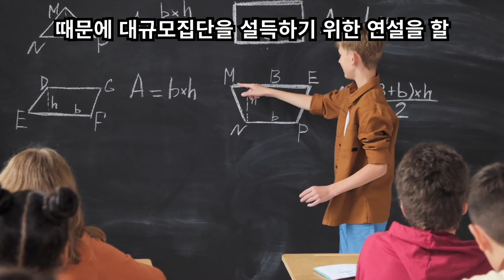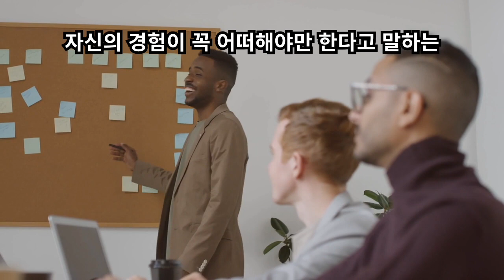설득의 대가가 되는 10가지 기술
설득하는 방법을 배워라!  설득은 어떤 생각을 발표하는 기술이다. 오늘날 우리들은 설득의 기술을 거의 가르치지 않는다. 이제 어떤 일 때문에 대규모집단을 설득하기 위한 연설을 할 필요는 아마 없을 것이다. 그러나 그 어느 때보다도 지금 우리에게는 설득의 기술이 필요하다.
1. 준비는 많이 하되 연설은 짧게 하라.
2. 당신의 목적을 진술한 다음에는 그것에 관해 어떠한 의심도 하지 마라. 당신의 목적이 논쟁할 가치가 있는 것이라면 또한 진술할 만한 가치도 있다는 뜻이다. 일단 진술할 가치가 있는 것이라면 그것을 반복해서 주장하는 데 대해 걱정하지 마라. 당신의 목적을 자주 그리고 다양한 방법으로 진술하는 것을 두려워하지 마라.
3. 당신이 찾아낼 수 있는 견해의 일치점이 무엇이든 거기에서 시작하라. 당신이 다른 사람과 공유하고 있는 신념과 욕망으로부터 시작하라. 당신과 완전히 다른 목적을 갖고 있는 집단에게 말할 때라도 몇몇 일치점을(필요하면 억지로라도)찾아내라. 상대방의 견해를 이해하고 있음을 보여주어라. 당신이 연설을 하고 있는 동안 청중들이 반응이 없더라도 굴하지 말고 계속 하라.
4. 당신의 요구사항을 최소한으로 줄여라.
5. 욕망에 호소하라. 그러나 그것을 욕망과 동일시하지 마라. 그렇지 않으면 상대방은 욕망에 불타고 있는 것처럼 보이지 않기 위해 틀림없이 저항할 것이다. 은근히 호소하라.
6. 듣는 사람의 감정에 호소하라. 하지만 이성에 호소하고 있는 것처럼 보이게 하라. 순전히 논리적으로만 보이는 주장을 하는 것은 흔히 저질러지는 실수이다.
7. 당신 말을 듣고 있는 사람에게 느끼는 방법까지 말하지 마라. 사람들은 어떤 것에 대한 자신의 경험이 꼭 어떠해야만 한다고 말하는 사람에게 본능적이고 사나운 분노를 터뜨린다. 당신이 할 수 있는 일은 상황을 묘사하고 그것을 스스로 경험해 보는 것뿐이다. 그러면 상대편이 당신의 경험에 합류할 수도 있을 것이다.
8. 푸념하지 마라. 자기연민을 내뱉지 마라. 당신이 불공평한 취급을 받았다고 불평하는 것은 상대방을 동정심이 없고 잔인하다고 비난하는 것이나 마찬가지다. 당신은 암암리에 상대방을 비열하다고 말하고 있는 것이다. 어떤 사람도 그런 말을 듣기 좋아하지 않는다.
9. 당신의 주장을 단도직입적으로 말하지 마라. 질서정연하게 증거를 제시함으로써 당신 말을 듣고 있는 사람들을 이끌어라. 증거는 다른 사람들이 당신의 입장을 강요당하고 있다고 느끼지 않도록 나타내야 한다.
10. 웅변가처럼 보이지 마라. 당신은 사람들을 감동시키고 있다고 생각할지도 모르지만, 지적 능력이 부족한 사람들은 예상 밖의 반응을 보일 것이다.
지성의숲 채널 운영자(성필원)는 무계획적인 사상가를 뜻하는 'kabbu'라는 필명으로 활동하며, 스스로를 학문과 성공의 지혜를 결합시킨 최초의 세속 철학자로 칭한다. 기존의 인식과 완전히 다른 의미있는 삶의 철학을 추구하면서 그 결과물을 글과 강연을 통해 발표하고 있다. 『양처럼 살 것인가 늑대처럼 살 것인가』와『생존』, 『정보브로커』,『인간농장』등 다수의 저서를 펴냈으며, 『내 안의 백만장자』와 『행동하라! 그러면 부자가 되리라!』를 직접 번역해 책으로 내기도 했다. 페이스북의 20만명 ‘힘이되는 좋은글’ 같은 다양한 사이트들도 운영중이다.